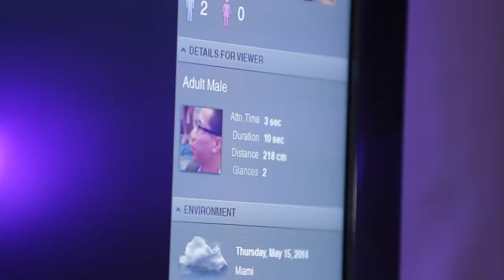Maxus on Retail - Digital out of Home Advertising Technology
Metalworks, the creative technology division at Maxus Global Media presents Digital out of Home Advertising Technology, and how it can benefit our retail clients.